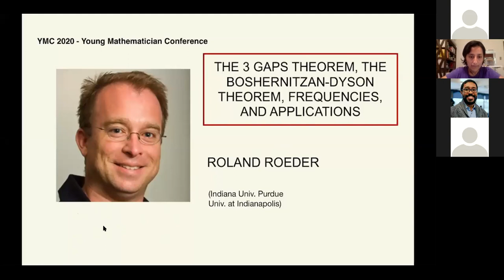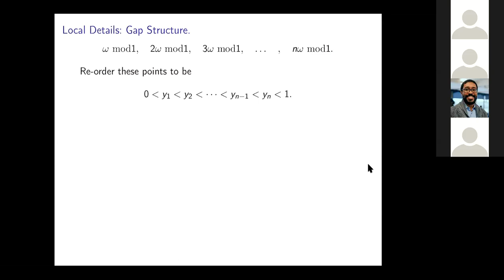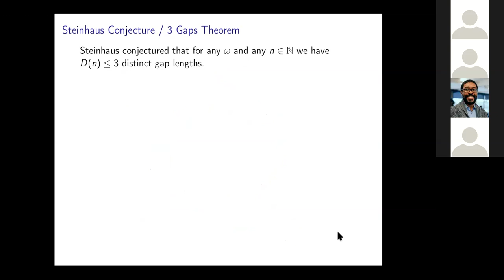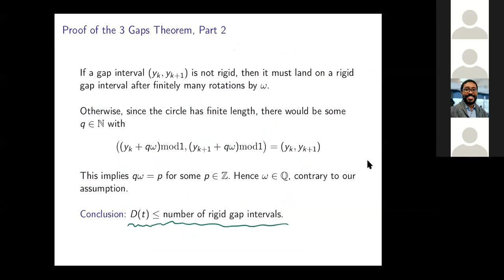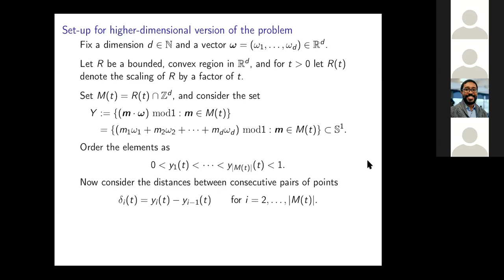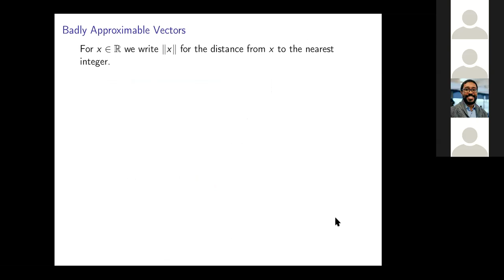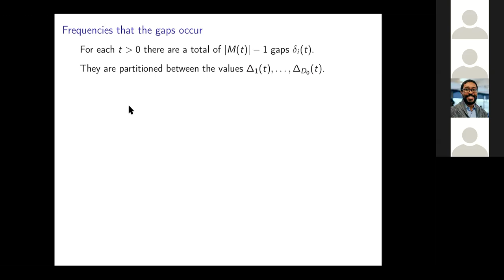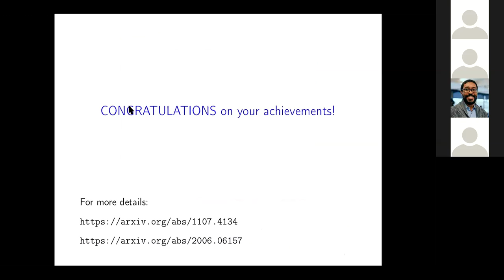The 3 Gaps Theorem, the Boshernitzan-Dyson Theorem, frequencies, and applications — Roland Roeder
Fix an irrational angle ω and consider the following points on the circle 0, ω mod 2π, 2ω mod 2π, 3ω mod 2π, . . . , nω mod 2π. Let us order these n+1 points as 0= y₀‹y₁‹y₂‹⋅⋅⋅‹yₙ₋₁‹yₙ‹2π. Now consider the distances between consecutive pairs of points δₖ := yₖ − yₖ₋₁ , for k = 1 . . . n. Denote by D(n) the number of distinct values obtained. The famous 3 Gaps Theorem from the 1950s asserts that for all n ≥ 0 we have D(n) ≤ 3.

In this talk, I will prove the 3 Gaps Theorem and explain some simple consequences in science and nature. I will then discuss a higher-dimensional analog that was proved by Boshernitzan and Dyson in early 1990s and also recent new results about the frequencies at which the gaps occur. (The latter is joint work with Bleher, Homma, Ji, and Shen and most recently with Haynes.) Everything will be discussed at an elementary level.